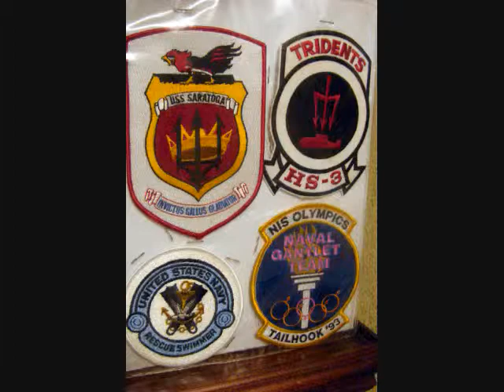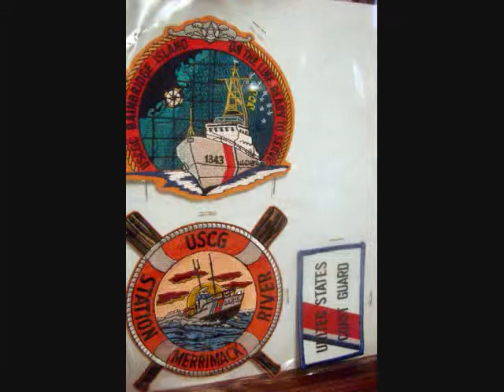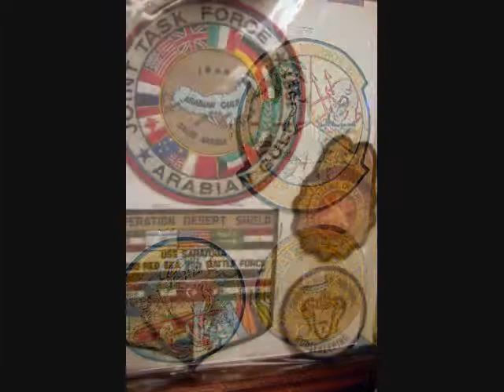Military Patch Collection for sale BOOK- 32 of 38 Insignia count about 81 US Navy